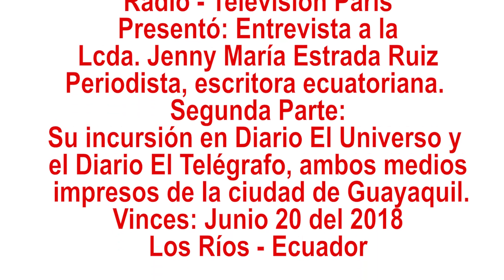Entrevista a la Lcda Jenny Estrada Ruíz. Segunda Parte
Amigos universales, ahora les comparto una segunda parte (2/4) de la entrevista de archivo del 2016, a la Lcda. Jenny Estrada Ruíz, Periodista, escritora, historiadora de nacionalidad ecuatoriana, donde nos habla sobre su vinculación en el periodismo escrito en Diario El Universo y Diario El Telégrafo, ambos medios de comunicación de la ciudad de Guayaquil (Ecuador), nota emitida en junio 20 del 2018 en Radio y TV París de Vinces. Espero que sea de vuestro interés, saludos cordiales.